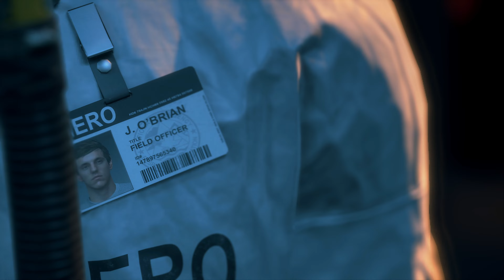The Oregon Apocalypse / Days Gone (PS5) / Part 1 - [4K/60fps]